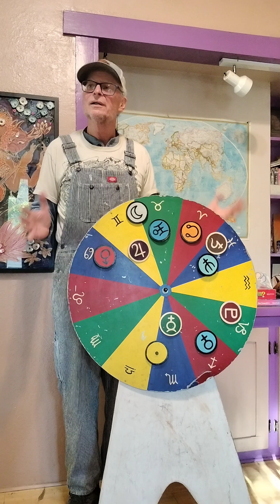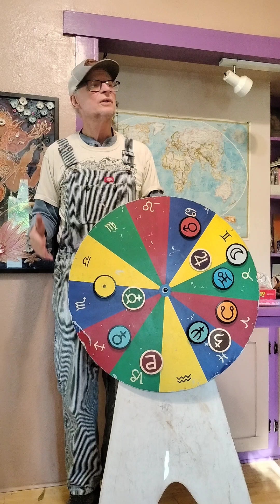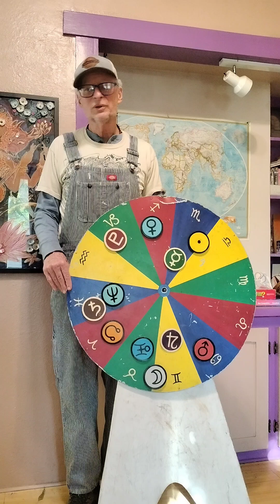horoscope for October18-24 2024